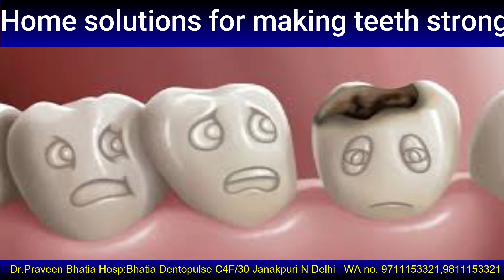दांतों को मज़बूत करने के घरेलु नुस्खे/ टिप्स HOME TIPS TO MAKE YOUR TEETH STRONGER-DR PRAVEEN BHATIA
नकली दांत लगवाने से पहले ये वीडियो ज़रूर देखें
नए दांत लगवाने के ३ प्रकार और खर्च
दांत का कीड़ा कैसे निकलवायें
नीचे जा रहे मसूड़ों का इलाज
दांत हिलते हो तो क्या करें
क्या होता है दांत का कीड़ा
बिना तार के दांत अंदर करना  हो तो ये करें
५ मिनट में घरेलु इलाज से दांत दर्द खत्म
डेंटल इम्प्लांट्स इन हिंदी
केवल ३ दिन में कराएं दांत फिक्स
दांतों के बीच गैप को खत्म करने का इलाज और खर्च
काम खर्च के बेहतरीन दांत
कैसे जाने की रुट कैनाल फेल हो गयी है
फिक्स दांत -ब्रिज या इम्प्लांट
क्यों होता है दांत में दर्द
बढ़ती उम्र में दांत हिले तो करें ये घरेलु उपचार
रुट कैनाल के बाद कैप लगाना क्यों जरूरी
दांतो और मसूड़ों को मजबूत करने के आसान नुस्खे
मसूड़ों के नीचे न जाएं उसका उपाय
cost of artificial teeth
gap in front teeth
cost of dental implants in india
home remedies to stop tooth decay
lowest price of teeth
teeth problems
how much braces cost in india
difficulty in chewing with dental bridges
root canal treatment step by step
tooth cap price in india
DIY close gap teeth at home

Dr. Praveen Bhatia, Director,  Bhatia Dentopulse, Janakpuri
Dr. Praveen Bhatia is a Dentist in Delhi
He is one of the Best Dentist in Janakpuri
He is the Best Dental Surgeon in Janakpuri, Delhi
Dr. Praveen Bhatia is the founder of Bhatia Dentopulse at Janakpuri, Delhi
Our clinic address - Block C4F Janakpuri, New Delhi, Delhi 110058